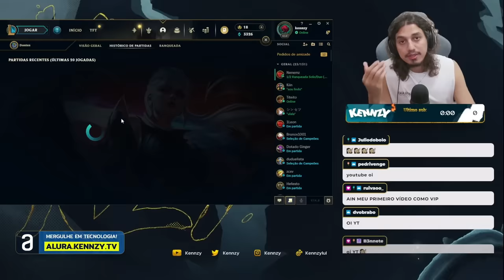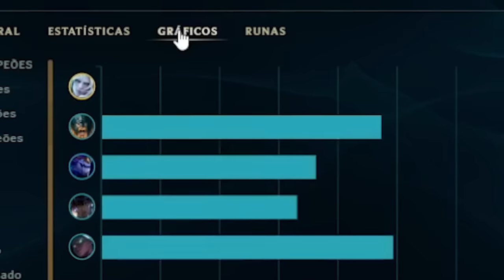ANALISEI O VO CORVO NA PARTIDA QUE DEU 0 DE DANO EM 15 MINUTOS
Analisei o Vocorvo numa partida que o mesmo deu 0 de Dano, incrivelmente não deu dano em ninguém na partida